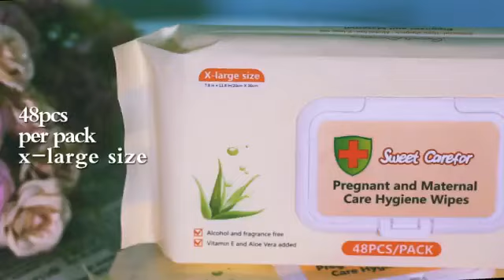Pregnant and Maternal care hygiene wipes